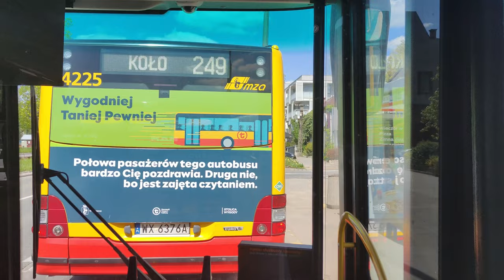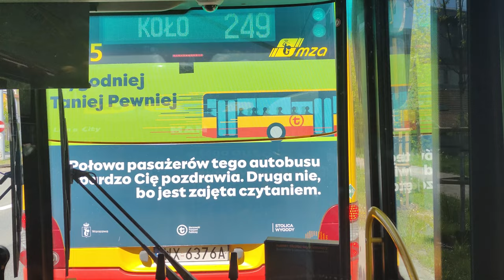Linia 177 - MAN Lion's City CNG #4210 ( MZA Warszawa )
Kierunek: Osiedle Górczewska
Przystanki:
 Ursus - Niedźwiadek 01
 Orląt Lwowskich 01 N/Ż
 PKP Ursus - Niedźwiadek 04
 Keniga 02
 Królowej Bony 02 N/Ż
 Czerwona Droga 02 N/Ż
 Posag 7 Panien 04
 Habicha 02
 Zajezdnia Ursus Północny 02 N/Ż
 PKP Ursus Północny 02 N/Ż
 Ursus - Ratusz 08 N/Ż
 Ursus - Ratusz 06 N/Ż
 PKP Ursus Północny 04
 Nowe Włochy 06
 Lazurowa 04 N/Ż
 Sternicza 02
 Siemiatycka 02
 Człuchowska 03 N/Ż
 Rozłogi 01
 Raginisa 01
 Hala Wola 02
 Plac Kasztelański 02
 Czumy 02
 Metro Bemowo 02
 Klemensiewicza 02
 Osiedle Górczewska 03
 Osiedle Górczewska 53